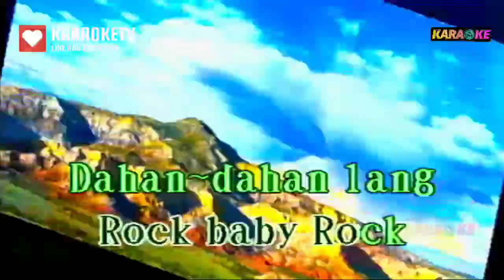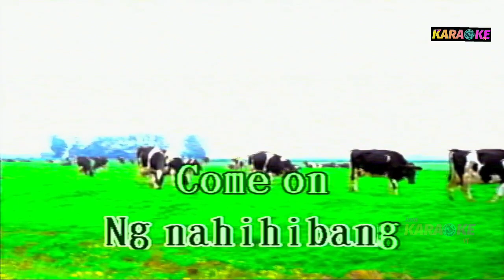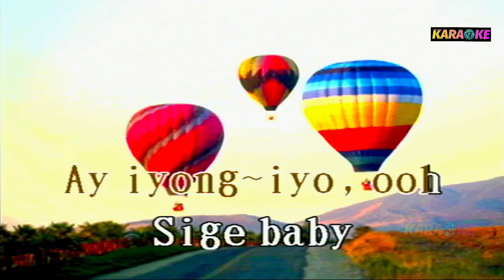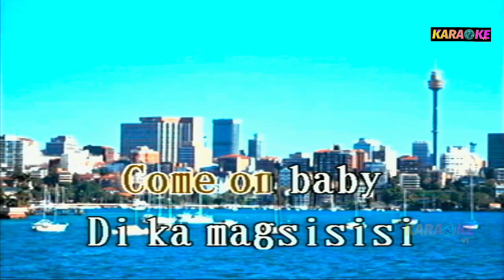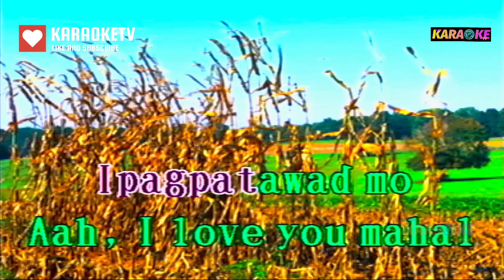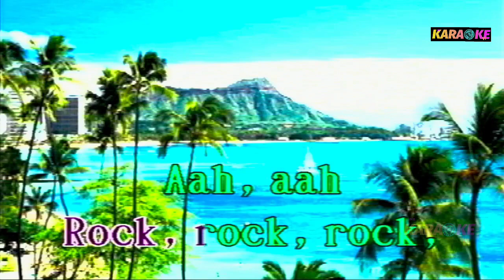VST CONCERTO IN A MINOR -VST AND COMPANY KARAOKE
VST AND  COMPANY COVER SONG